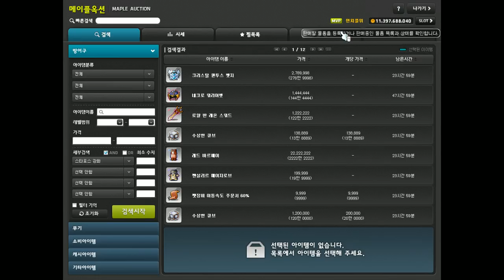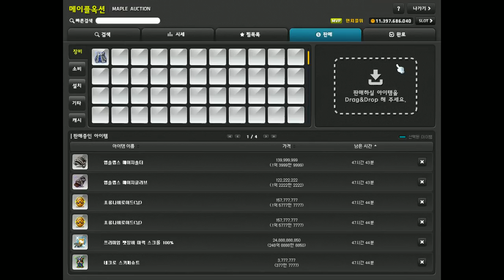슬픔.................................................[메이플스토리 먼치]